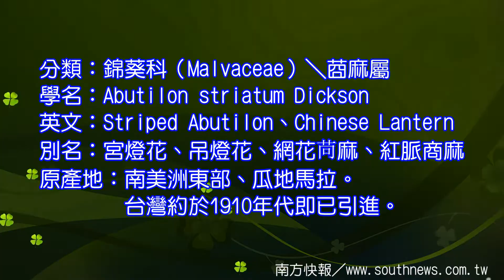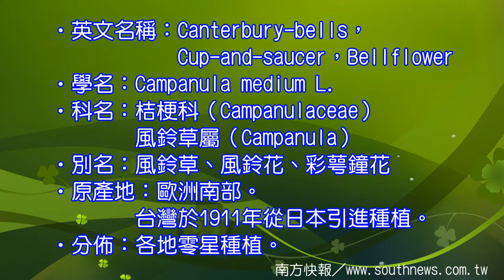燈籠花、風鈴花及風鈴草_southnews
Striped Abutilon、Canterbury-bells